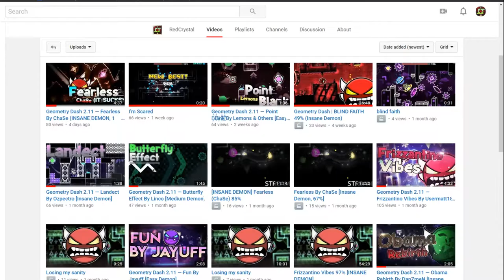7000 Stars! | Geometry Dash 2.11 — Ultraviolet By ViPriN & More [Insane Demon]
If this is here, I'm too lazy to add an description

Attempts: 1209
Personal Rating: Hard Demon
Enjoyment: 9.65/10

Creator(s): Hinds, Xaro, Alter, Mazl, Minesap, Dz3ser, Megaman, Toxic, viprin (idk i just copied this off of the description of UV lol)
Song: ParagonX9 - HyperioxX

Discord Tag: Redcrystal#1219